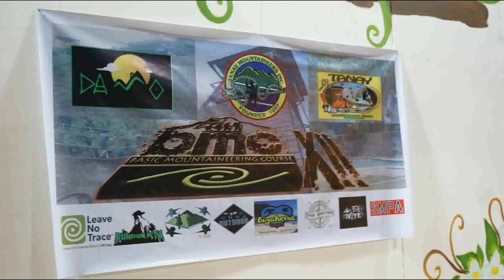Basic Mountaineering Course 2017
Here are the clips from our basic mountaineering course back in February 2017 at tanay adventure camp.

Topics:

Bushcrafting
Backpacking
Basic Life Support
First Aid
Orienteering
Ropemanship